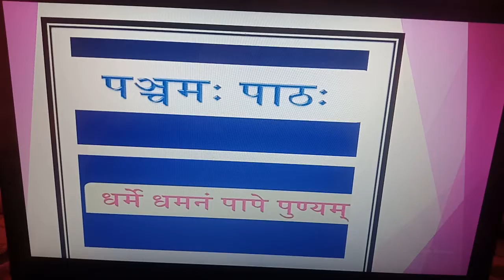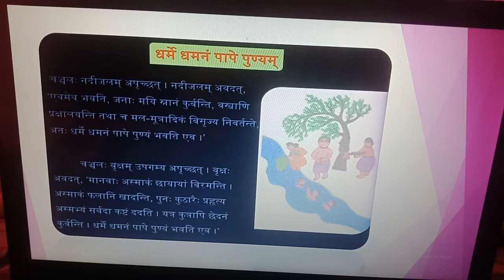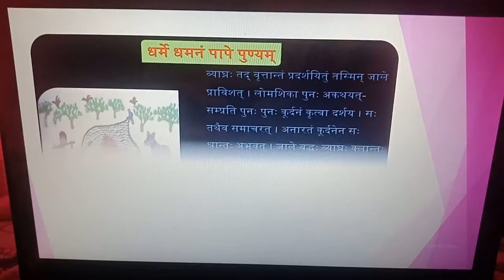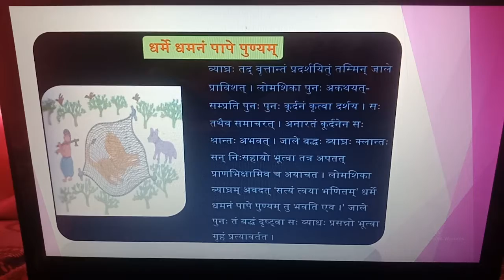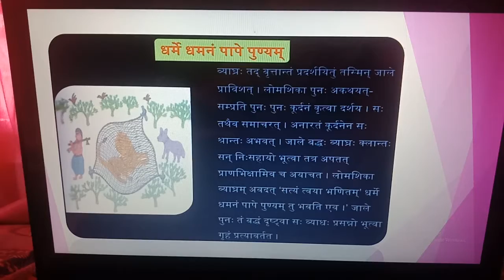कक्षा अष्टमी, पंचम: पाठ: (धर्मे धमनं पापे पुण्यम् ) भाग २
आशा किरण टी० जी०टी० संस्कृत